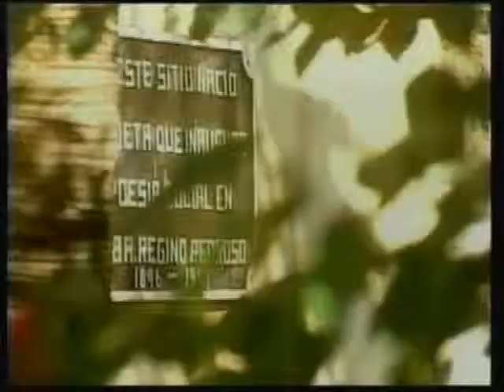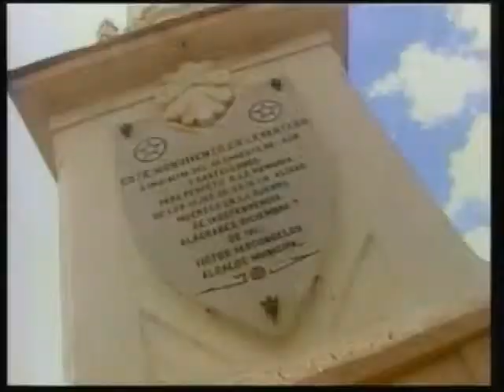CUBA QUE LINDA ES Sancti Spiritus